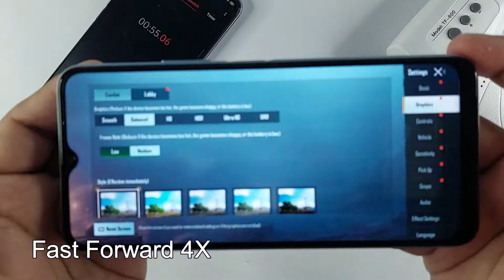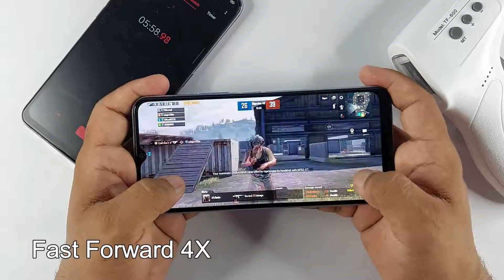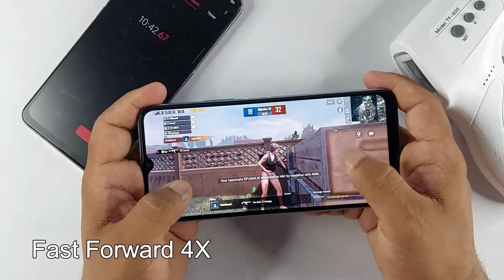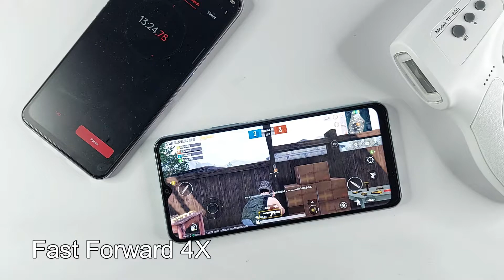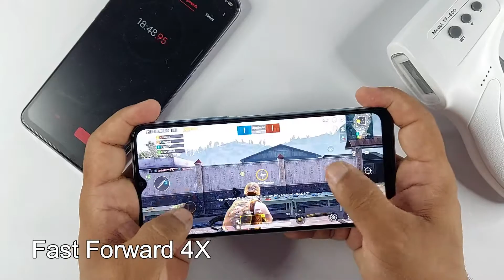Vivo Y12a Heating Test